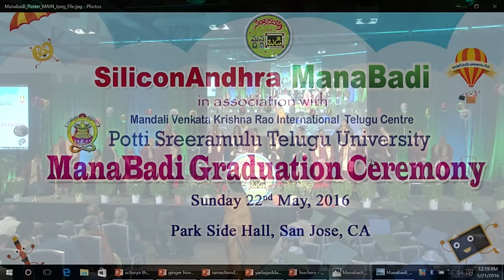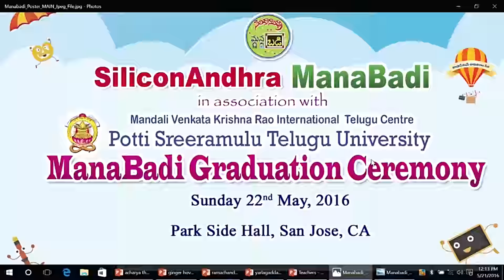SiliconAndhra ManaBadi Graduation Ceremony-2016